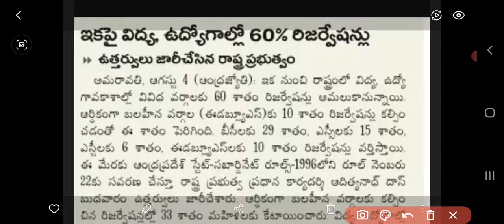విద్య ఉద్యోగాలలో పెరిగిన రిజర్వేషన్స్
ews resarvation

bc,sc,st,